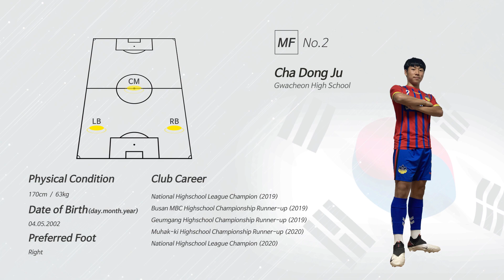[Player Special] 과천고 차동주(Cha Dong Ju)-이게 캉테야, 베컴이야? 그라운드의 지배자 탄생!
[Player Special] 과천고 차동주(Cha Dong Ju)
동에 번쩍, 서에 번쩍, 그라운드 위에서 없는 곳이 없네 ㄷㄷ
캉테 저리 가라 할 정도의 폭발적인 움직임!
근데 베컴급 택배 크로스까지 장착했다고??
야 이건 사기지 ㅋㅋㅋ

이름:  차동주(Cha Dong Ju)
소속팀: 과천고등학교
포지션: 중앙 미드필더(CM) / 풀백 (LB/RB)
등번호: No.2
생년월일 : 2002/04/05
신체정보: 170Cm/63Kg

*영상 제작: 메이킹풋볼 - Making Football

*선수 하이라이트 영상 제작 문의*